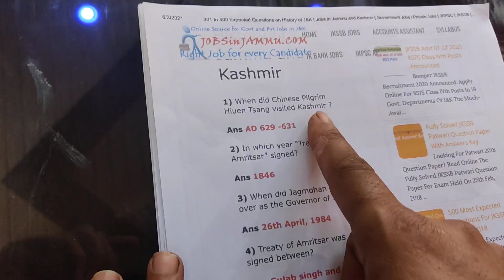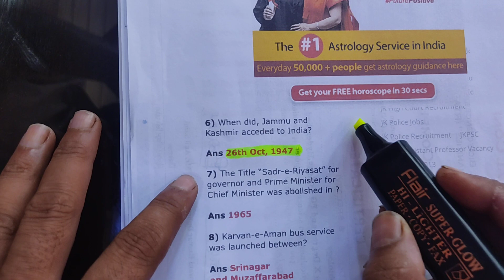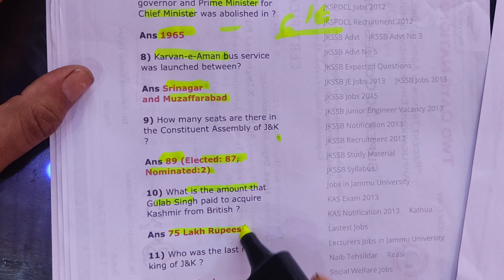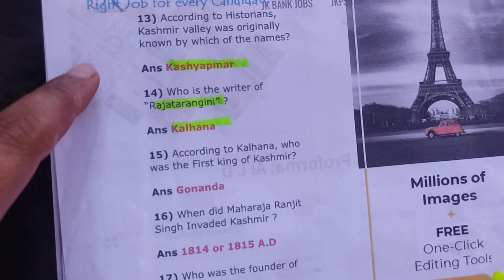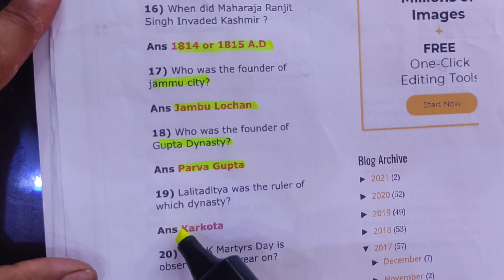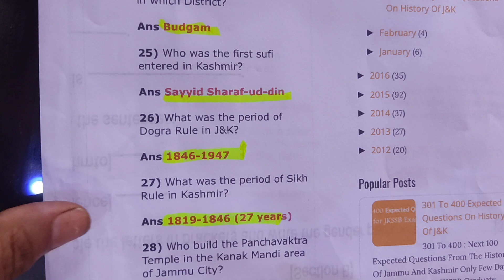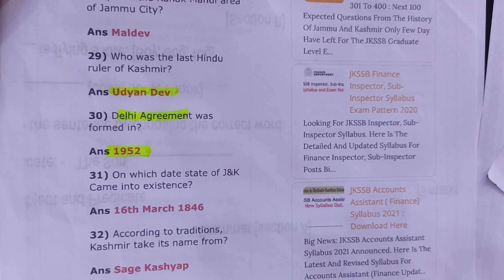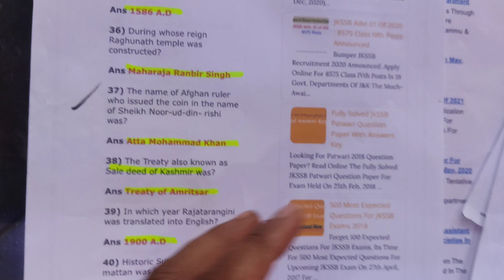lecture 2#Jammu and Kashmir#JKPolice#JKPSC#JKSSB